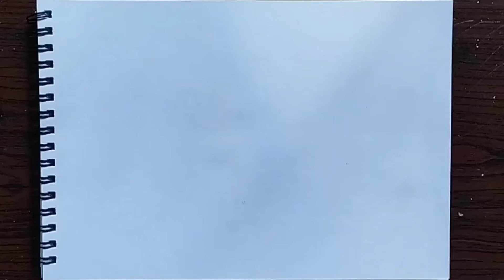Bamboo Tree Drawing How To Draw Scenery Easy Bamboo Sketch Step By Step Home